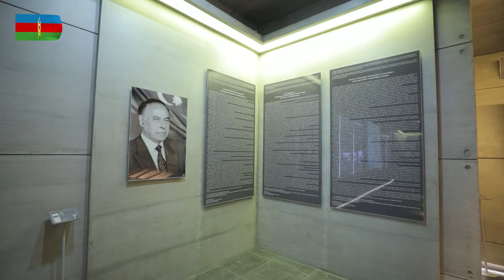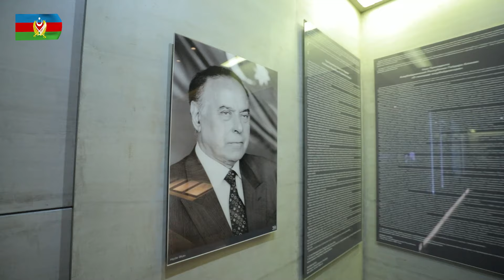31 Mart - Azərbaycanlıların Soyqırımı Günüdür